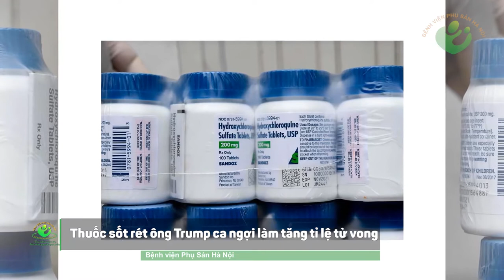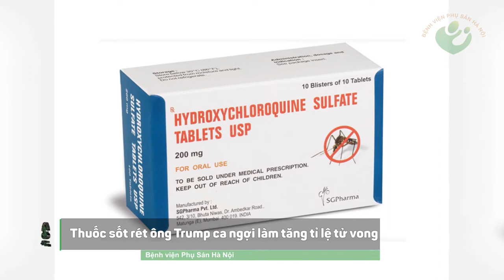Bản tin y tế 23/5 | Nam Mỹ là tâm dịch Covid mới | Sản phụ sinh con trên xe taxi: mẹ tròn con vuông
6h ngày 23/5, Bộ Y tế không ghi nhận ca dương tính nCoV, đánh dấu 37 ngày không phát hiện lây nhiễm trong cộng đồng.
24 giờ qua không thêm ca nhiễm mới, một bệnh nhân tái dương tính điều trị tại Quảng Ninh đã khỏi bệnh. Như vậy, đã 82% số bệnh nhân Covid-19 được điều trị khỏi.